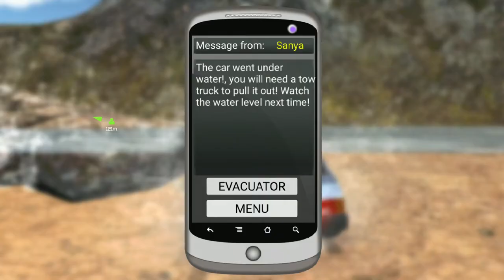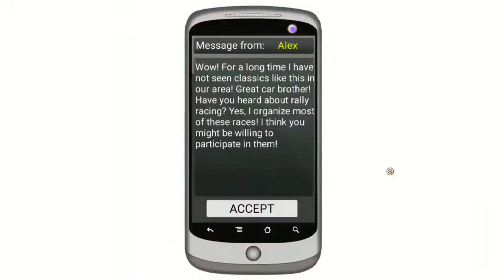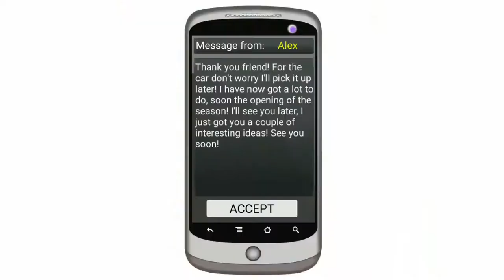Russian Car Driver HD fun game play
Enjoy the most realistic driving simulator VAZ 2108! There is a huge Russian countryside and the roads, where you will go from a beginner to a professional in their field!

★ Race with local riders, learn to Park cars off-road, drift or immerse yourself in the intriguing events of the game in story mode! The game will please you with a huge variety of modes!

★ Enjoy modern graphics and effects! Also thanks to the advanced physics of your car is deformed from bumps and will feel differently on sand or asphalt!

★ Advanced settings of the game allow you to fully customize the game by yourself! Whether you're a fan of arcade or realistic racing simulators! Also available is the ability to understate your car!

★ Unique huge, live and destroy the world! The police, the Animals and Traffic create the feeling of a live atmosphere!

★ Due to the huge selection of styles and choice of coloring machine you can create your own unique style!

★ Gaming radio with 6 radio stations will be enjoyed by anyone! Also for fans of BPAN in the game there is a separate radio station!